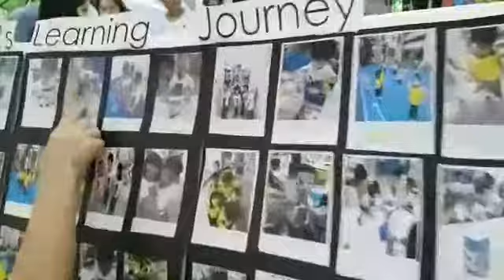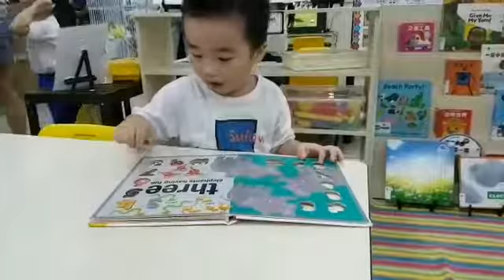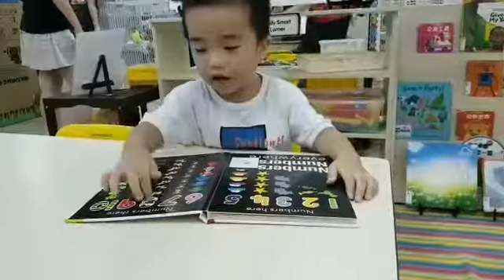Young kids having fun with their charity event in Sunflower Pre-school Singapore.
Ephraim and Gabriel Brothers Singapore. Today even Young children started doing charity for elderly people.